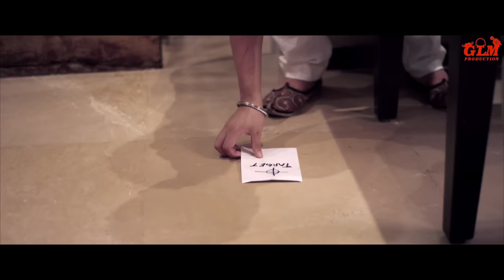Rasookh Aala Jaat रसूख आला जाट | Veer Sahu | Anirudh Lalit | GLM Production | New Haryanvi Song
Starring - Anirudh Lalit
Song Name - Rasookh Aala Jaat
Singer - Veer Sahu
Lyrics - Veer Sahu
Producer - Avantika Lalit Maken Tanwar
Video Editing: Parveen Sword
Director & DOP - Amit Bishnoi
Makeup -Preeti Ji
Label - GLM Production House

रसूख आला जाट | वीर साहू की सुपरहिट प्रस्तुती | GLM Production Presents | New Haryanvi Song

jaat song
rasookh aala jaat
jaat
haryanvi song
veer sahu
rasuk aala jaat
veer sahu new song
veer sahu song
punjabi song
song
thadi badi
rasukh aala jaat
jaat status
veer sahu all song
jatt song
jaat ke gane
new song
jaat songs
jat
chora jaat ka
jaat jaatni song
जाट सॉन्ग
जाट
jatt
songs
haryanvi gane
gane
jaata ka chora
jaat kaum
jaat ki yaari
jaton ke gane
kille aala jaat
new jaat song
jaat song 2022
anndy jaat
jaat song new